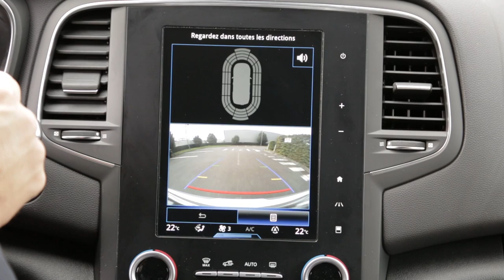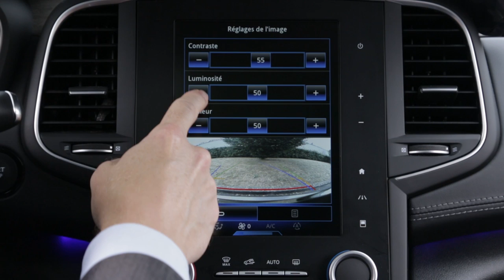Backkamera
MEGANE (SWE)